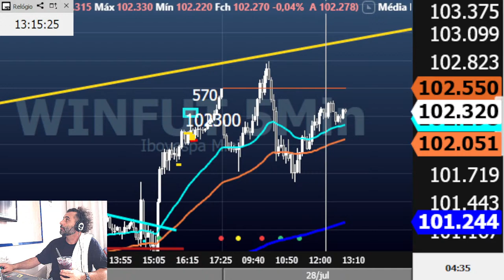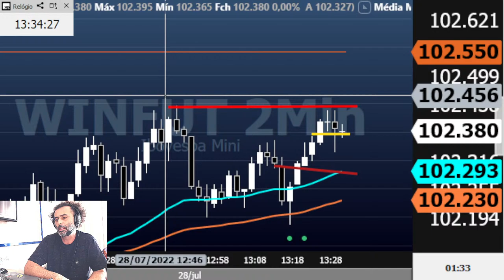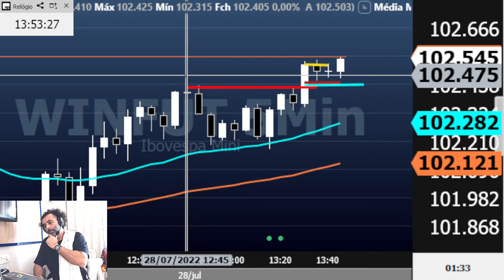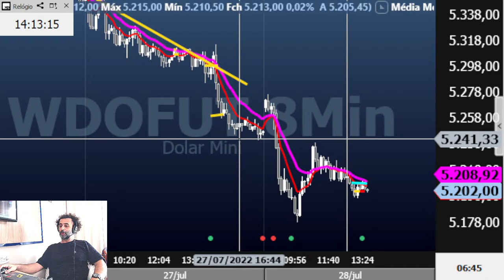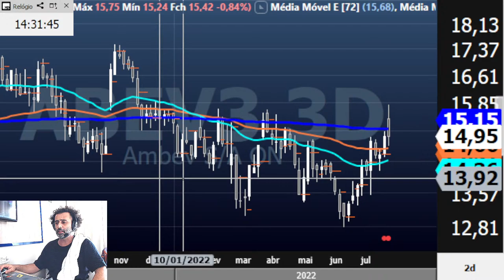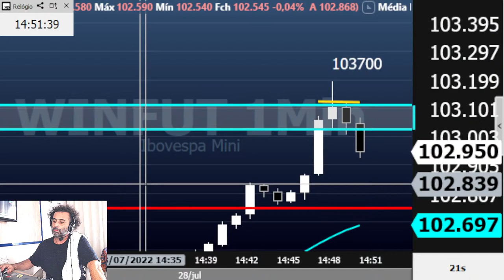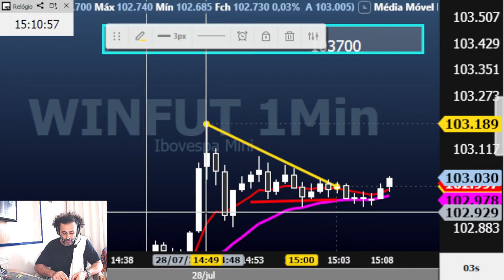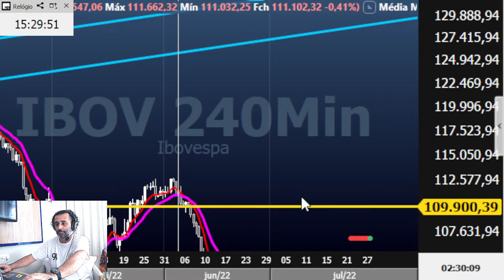Charlles Nader - Roda de Pregão Ao Vivo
Pregão Ao Vivo - Análise das Operações na Bolsa de Valores Ao Vivo